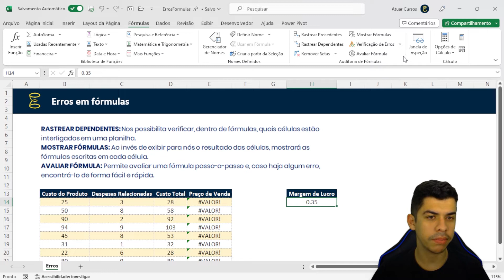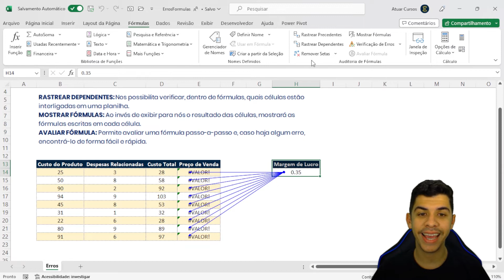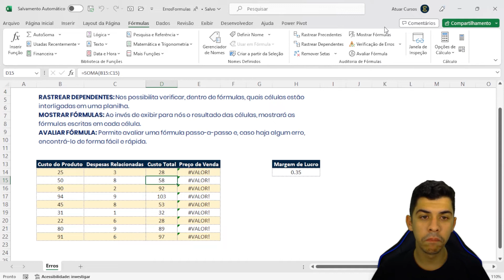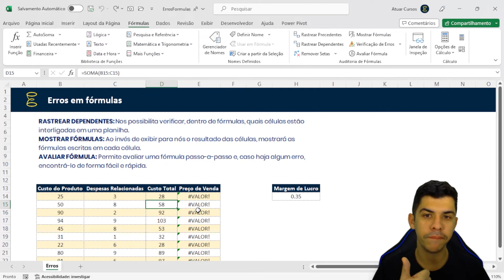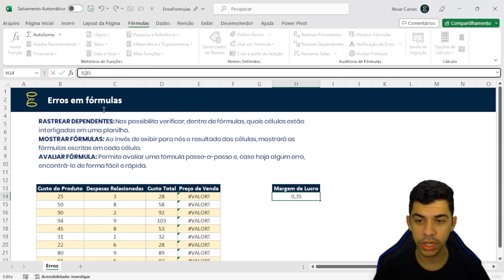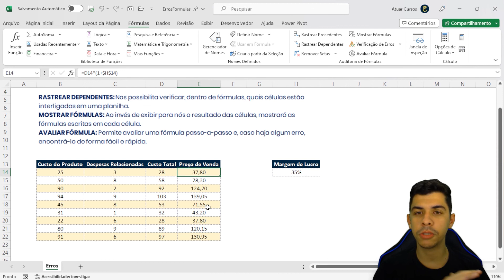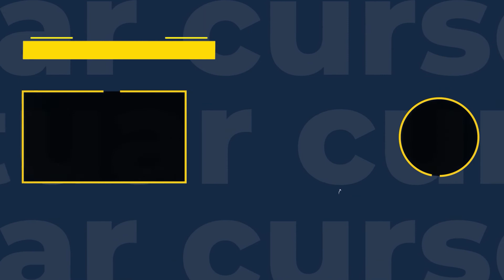[INFALÍVEL] Como encontrar erros em fórmulas no Excel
E aí, pessoal! Estão prontos para desvendar os erros chatinhos que aparecem nas suas fórmulas do Excel? Neste vídeo, vamos mostrar como usar algumas ferramentas incríveis para encontrar e resolver esses probleminhas de uma vez por todas. Vem com a gente!

🙋‍♂️ Quer conhecer nosso curso de Excel completo?